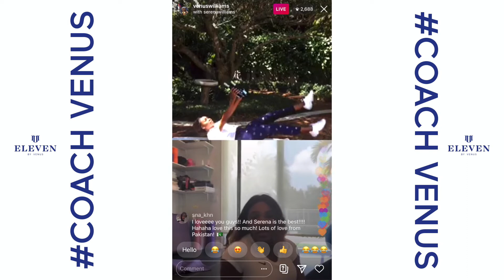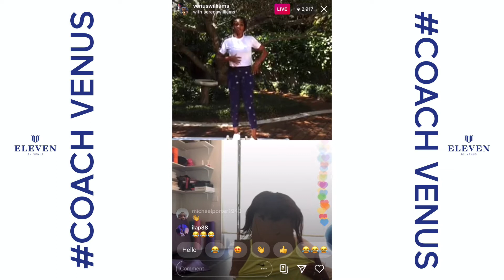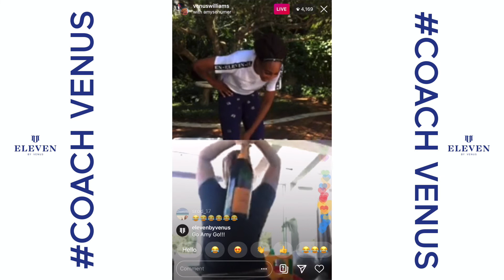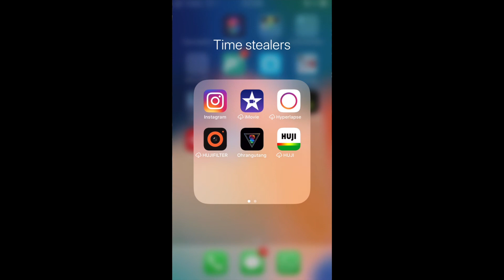CoachVenus - Venus Williams works out with Serena Williams and Amy Schumer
Today’s edition of CoachVenus was cohosted by tennis star and sister, Venus Williams (@venuswilliams) and comedian Amy Schumer (@amyschumer). The three had a great arm and core workout.

3 Sets
11 Reps (because 10/10 isn’t enough, push yourself to BeAnEleVen !)
2 Weights (don’t have weights at home? Use bottles of your favorite wine!)

-Bicep Curls
-Triceps Kickbacks
-Alternating Punches
-Upper Punches
-Boxer Punches
-Side plank (Hold for 11 sec-then side dips 11 reps-each side)
-Flutter kicks with weights

Shop the look:
Wonder Woman Stay Fit Legging

Connect with Eleven by Venus Williams